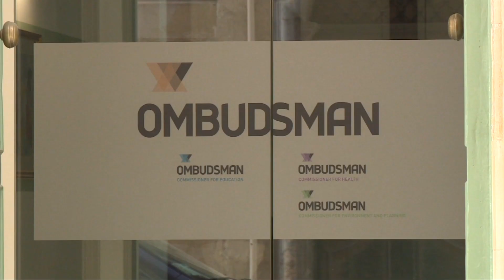Ian Borg mistenni jiżviluppa għalqa oħra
Fl-2014, il-Ministru Ian Borg ingħata permess biex jibni villa fuq art barra miż-żona tal-iżvilupp fuq wied f’Santa Katarina.